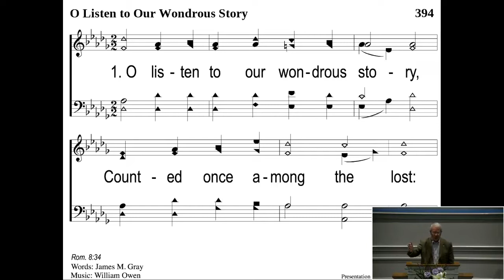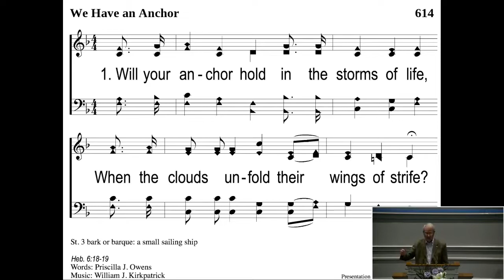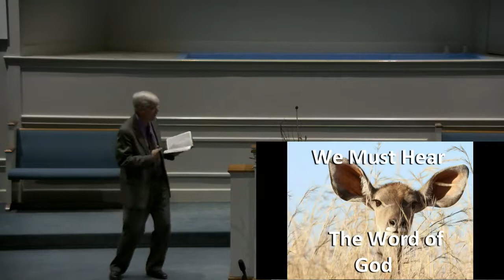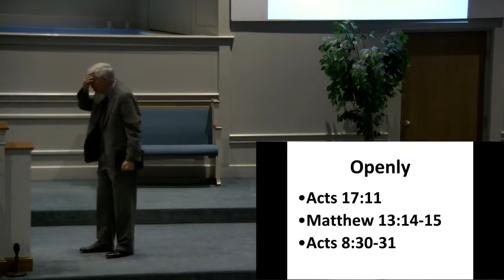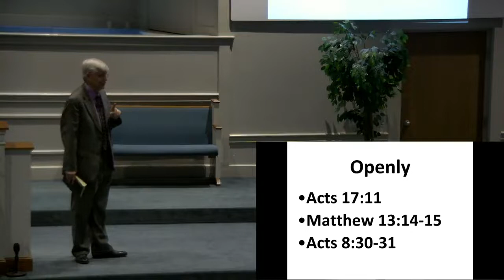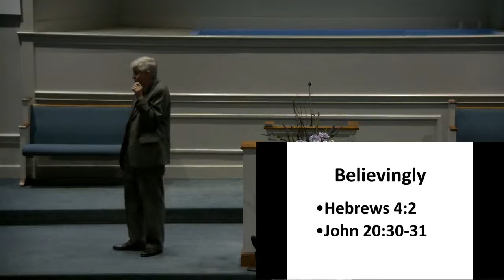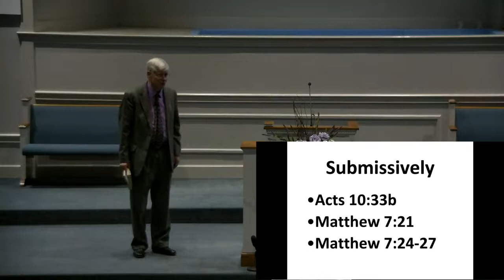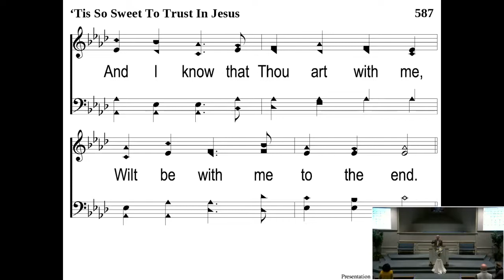Sunday Evening Worship